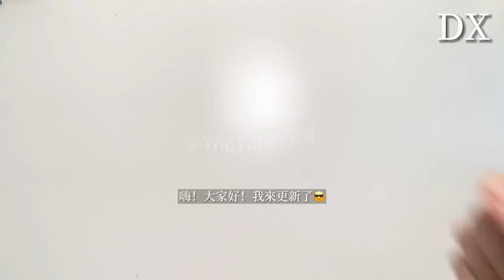[呆萱]💰最貴史萊姆盲盒開箱🤮價值1000台幣的美國盲盒史萊姆🇺🇸紅包錢就這樣用完了🧧🤯避雷Elmers家史萊姆‼️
❤️今日問題：大家都為新年做了什麼準備呢？

🌈感想：避雷牛頭家的史萊姆…只能說一言難盡(;´༎ຶД༎ຶ`)主要是隨機給我發的史萊姆還能重複顏色就很無語💢感覺我這100多塊錢打水漂…不過有一說一附贈的海豹捏捏樂還是挺好看的～（雖然隔壁🍑花2塊錢就能買到）好啦～那就提前祝小呆新年快樂🎉想看我拍什麼視頻可以留言告訴我💕我們下次見！掰掰😘

⋯目前接受付費業配💰⋯有興趣可以私訊IG洽談🦄